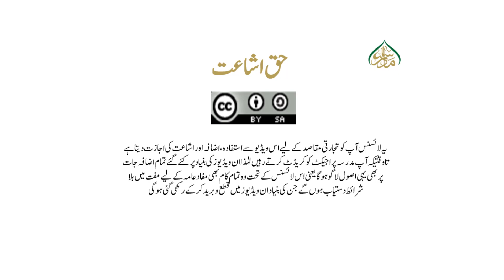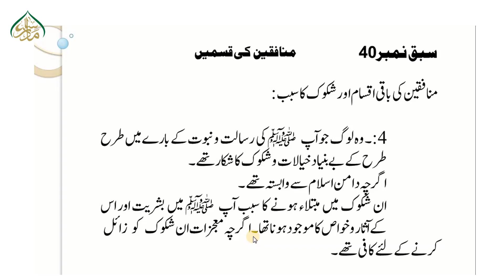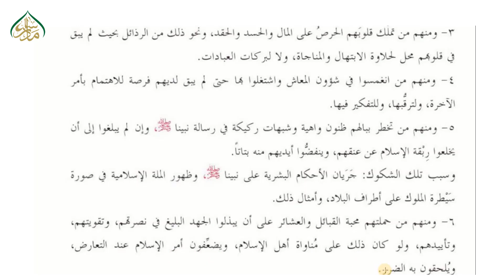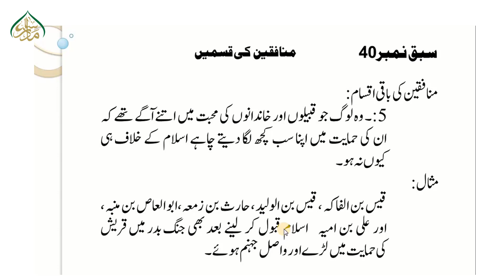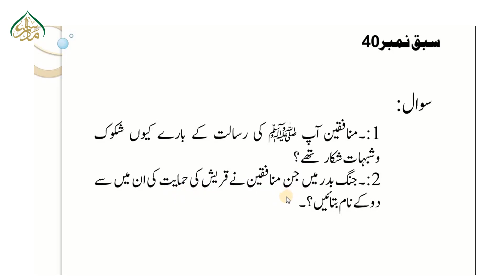40 سبق نمبر 40منافقین کی قسمیں اور ان کے شکوک کا سبب /alfozalkabeer lesson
یش خدمت ہے اصول تفسیر نہایت ہی مختصر مگر جامع کتاب "الفوز الکبیر فی اصول التفسیر" کے ویڈیو لیکچرز۔بالکل سلیس اور عام فہم انداز میں۔۔15 منٹ کا ایک لیکچرز،جسے آپ آسانی سے سن کر محفوظ کر سکتے ہیں۔